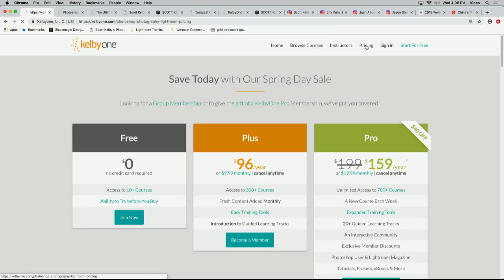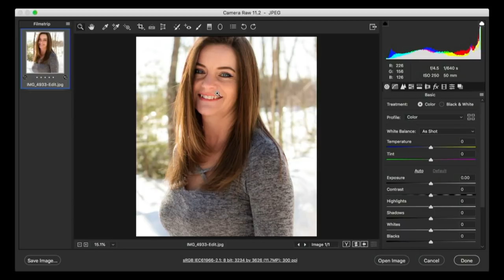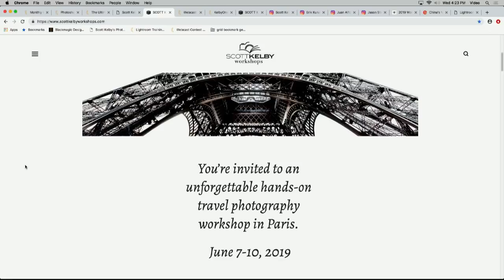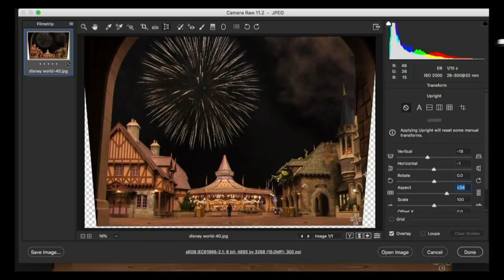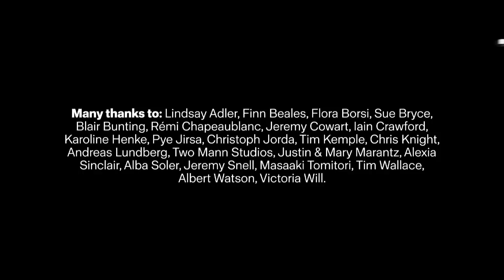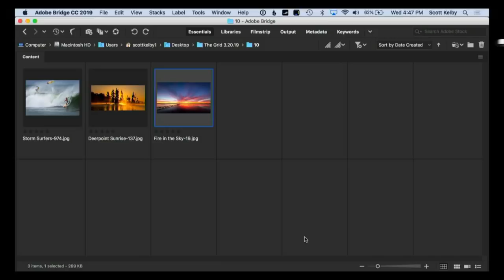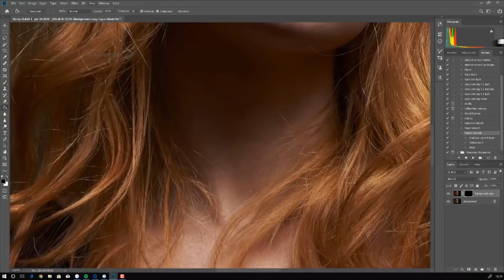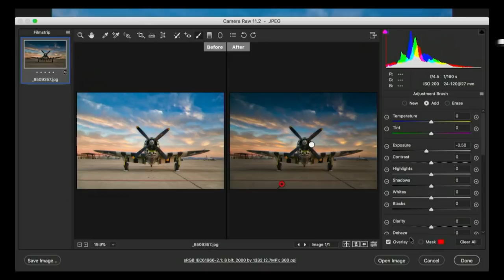Blind Photo Critiques with Scott Kelby and Erik Kuna | The Grid: Episode 375